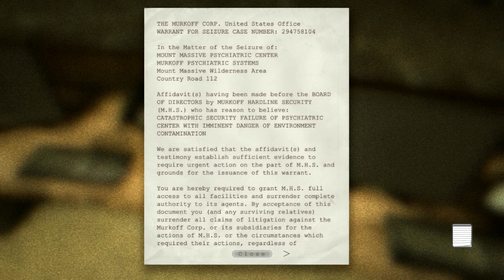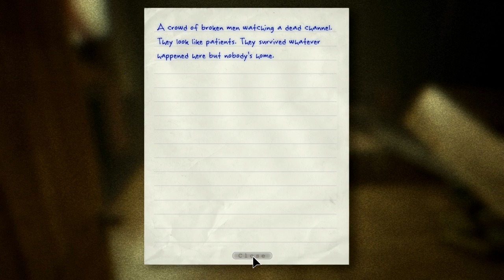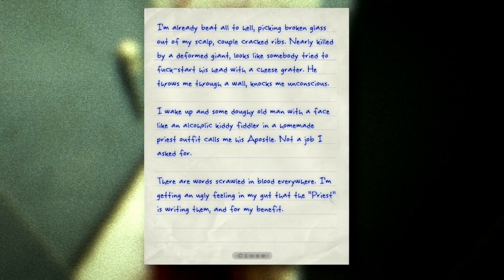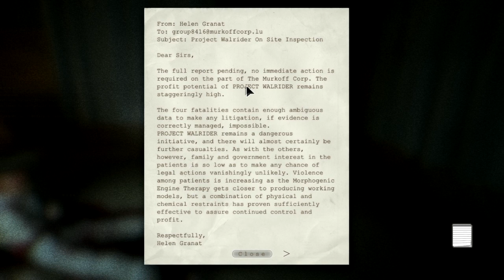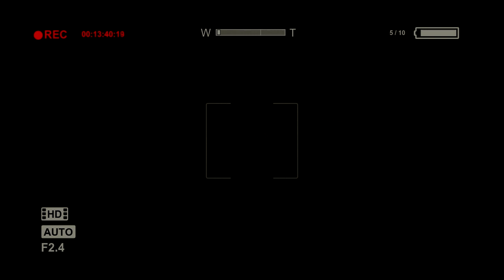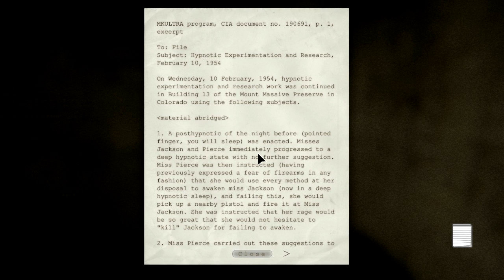Let's Play! OUTLAST #2 - SUCK IT, MAN-TITS!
Part 2 of Let's Play Outlast! I spend quality time with the good ol' priest, and also I meet new friends who want to kill me! Yay!